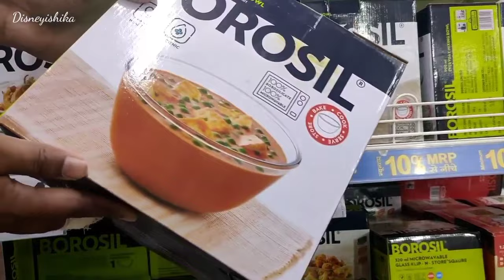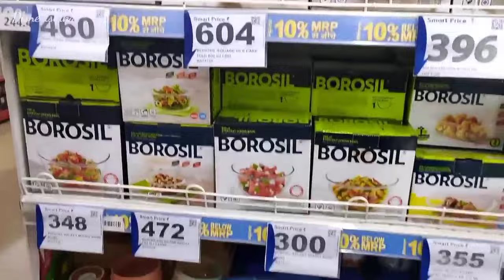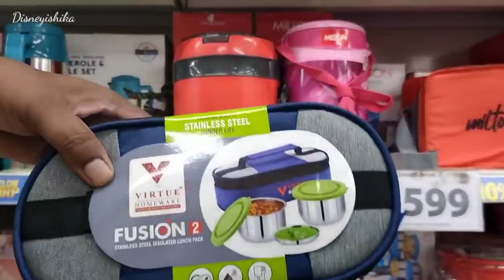Reliance Smart Latest Kitchenware Collection Sale || Reliance Smart Stainless Steel Collection Sale